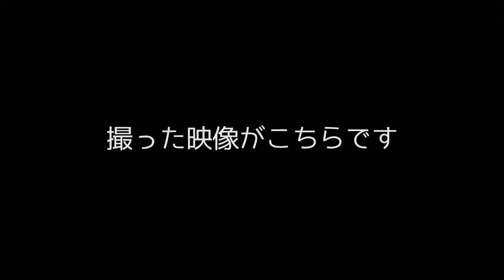はまカスの特技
はまちゃん